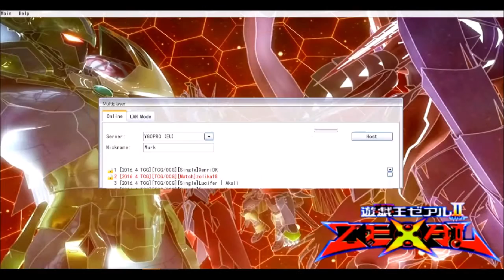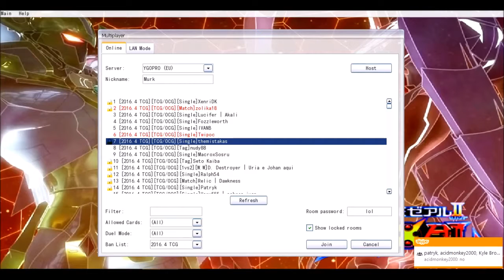Patrick vs. Coyle - King of Games: Yu-Gi-Oh Tournament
The final duel is here at last! And with how the points look this will be a do or die for Coyle the underdog. Will he Patrick continue his perfect streak or will the saltman be forced to pay up? Watch and find out!